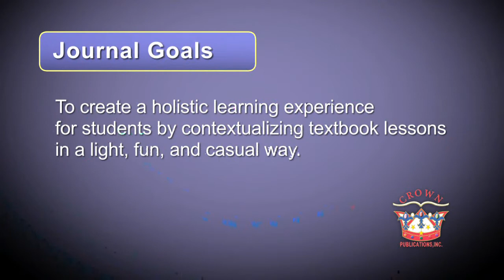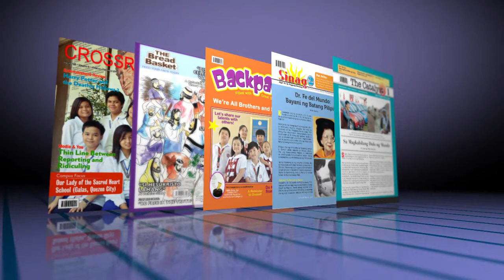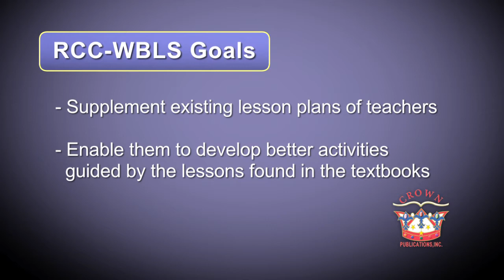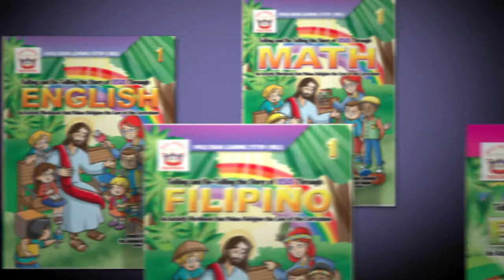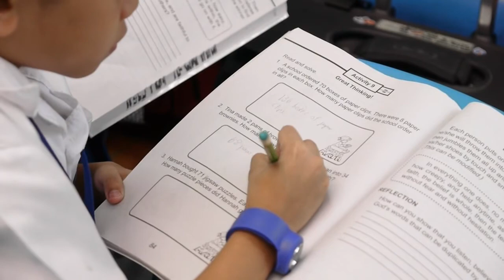Journals & RCC AVP